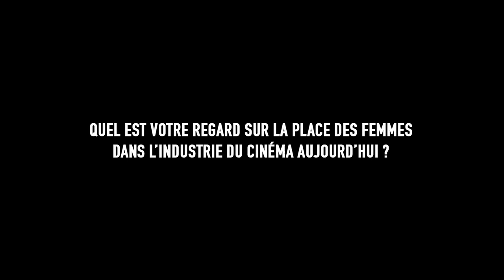[PIFFF 2022] - interview Mercedes Bryce Morgan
Rembobine, please ⏮ | Pour bien démarrer cette nouvelle semaine, la réalisatrice Mercedes Bryce Morgan nous décortique son tout premier (et hypnotique 😵‍) long-métrage Fixation sélectionné lors de la dernière édition du PIFFF.

PIFFF | 12ème édition | 06-12 décembre